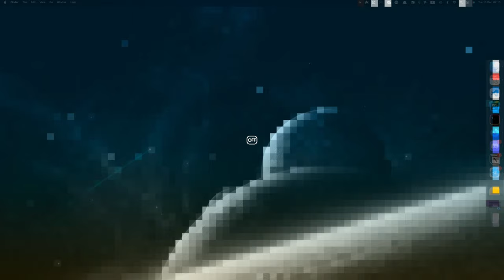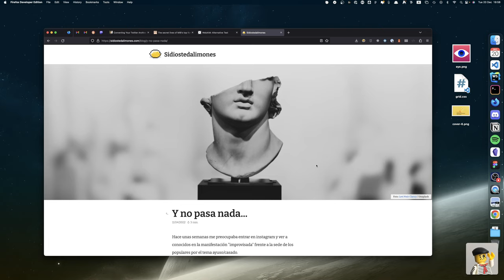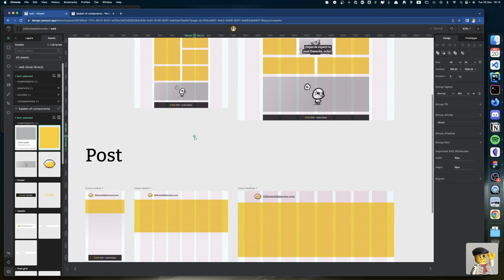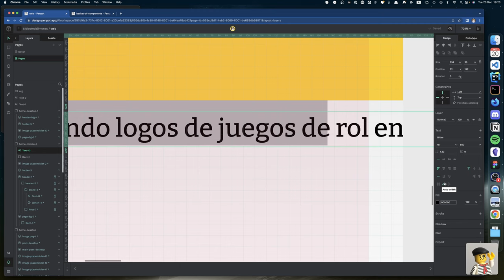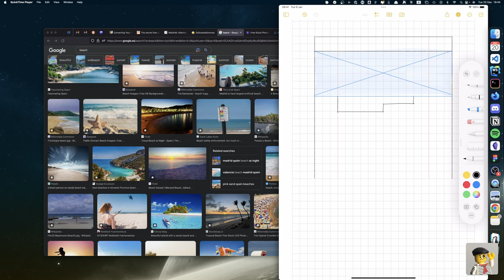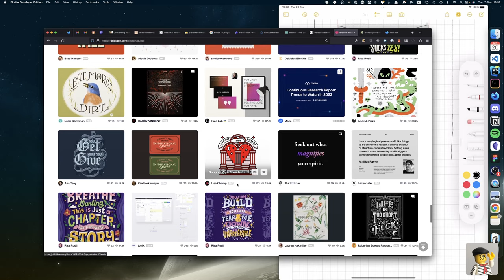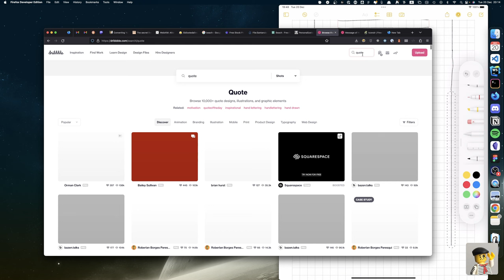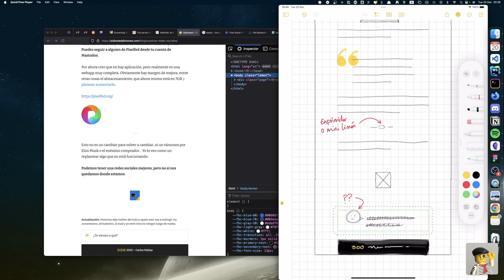6 / Haciendo limonada con Chuck!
Serie rediseñando sidiostedalimones.com y creando componentes en Penpot.

Hoy hemos planteado la página del post en bocetico, ajustado unos componentes rebeldes, y ya!